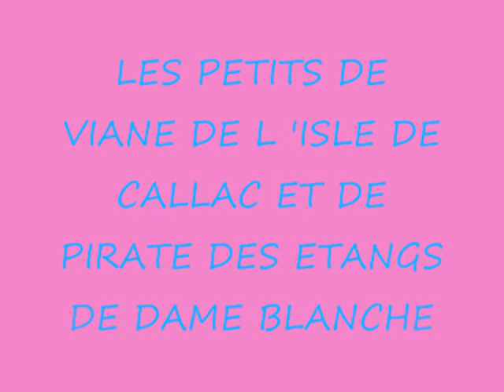CHIOTS EPAGNEUL BRETON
chiots epagneul breton du champs du paradis